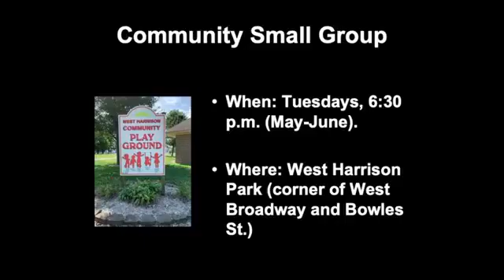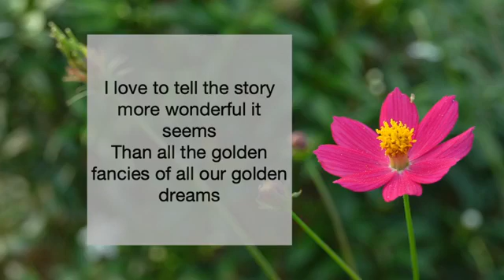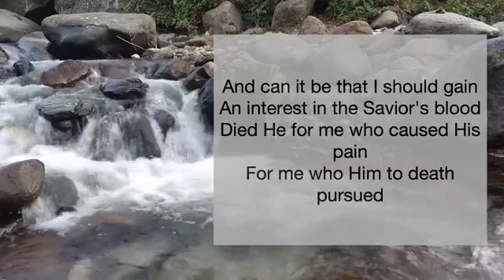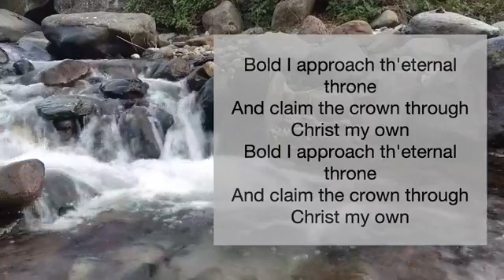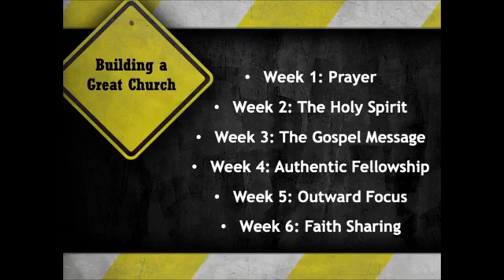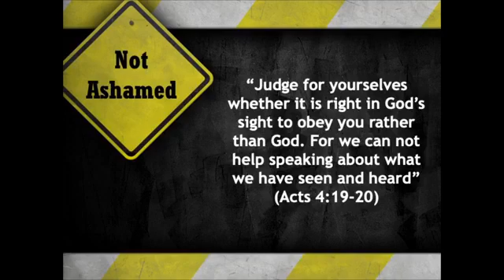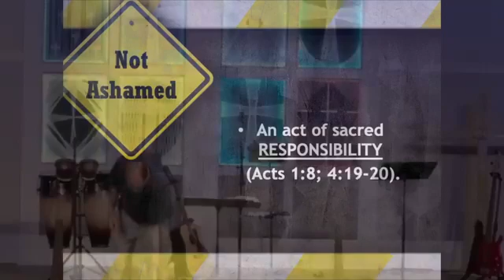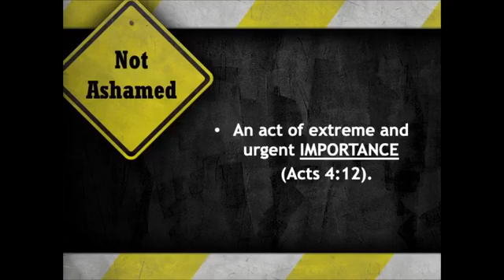05-16-2021 Sunday Service